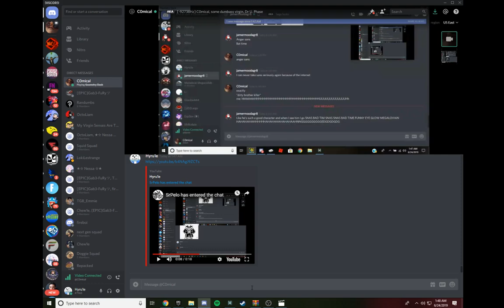SrPelo has entered the chat